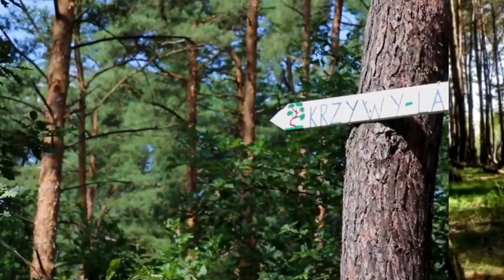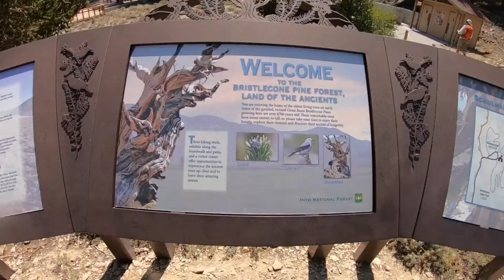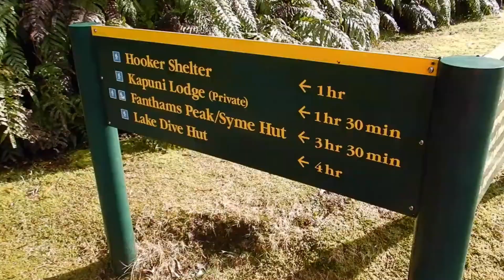15 Most Unusual Forests In The World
15 most unusual forests in the world

As per the most recent assessments, there are around four billion hectares of timberlands staying on earth. With a little more than a quarter being comprised of ones that haven't been influenced by human movement. They're found in basically every district and are indispensable for neighborhood environments. Only one out of every odd woods however is basically a thick territory of trees. As there are some that are undeniably more heavenly or puzzling than you might actually envision. Plan to enter a domain where not all things are as it appears. As we investigate the 15 most bizarre backwoods on the planet.

Number 15: Hoia Baciu forest

At the point when you consider Transylvania the main things that ring a bell are the strongholds and the vampires. However, they aren't the lone secretive powers at work in the Romanian region. Just toward the west of the city of Cluj-Napoca, you'll discover the hoya Basu timberland which is supposed to be perhaps the most spooky woodlands on the planet. With trees that have abnormally bowed and turned as they've grown a peculiar scary quiet and regularly canvassed in a thick layer of haze, different guests have announced hearing odd seems like strides and the moaning of a kid. There are innumerable accounts of individuals vanishing from the forested areas some of whom returned numerous years after the fact with no memory of what had occurred. Also, these have prompted speculations of apparitions and hauntings and maybe even the presence of outsiders. At times it's known as the Bermuda Triangle of Romania.

Number 14: Quiver tree forest

Few out of every odd backwoods on the planet is thickly loaded with trees and there are some that are shockingly inadequate. The quiver tree backwoods in Namibia is one of these. Also, in spite of just having around 250 trees it's as yet an unbelievably significant area and was pronounced a public landmark of the country in 1995. Situated in the south of Namibia it's the place where you'll track down various examples of a types of tree called allodendron dichotomum which is all the more usually known as the quiver tree. Since nearby networks have for quite a long time utilize the branches to make trembles with. The thick rounded branches are ideal for emptying out to be utilized for capacity and it's thus that the species is developed across Africa. This specific timberland is the solitary realized regular quiver tree woodland. Be that as it may and a portion of the trees are over 300 years of age. Past being valuable for development the species is profoundly critical to certain networks who accept that its abnormal appearance implies that it're connected with favorable luck.

Number 13: The crooked forest

Found near the Polish town of Gryfino which is on the nation's line with Germany. The alleged screwy woodland is quite possibly the most strange timberlands on the planet. From the start, you'll end up strolling through pine trees and will not believe there's anything too unordinary about the spot however when you arrive at the middle things before long take an unforeseen turn. There is around 100 pine trees that are definitely not normal. Since their trunks all forcefully twist towards the north only a couple creeps over the ground. Subsequent to following this abnormal bend they point upwards again however nobody knows why these unusual distortions have occurred. What is known is that the trees were planted sooner or later during the 1930s however past that, it's a secret. There are a couple of speculations concerning how this could be conceivable. From an especially hefty blizzard that constrained the trees to develop at an alternate point or intentional human mediation to deliver the bended lumber that would be far simpler to use in the development of boats or furniture.